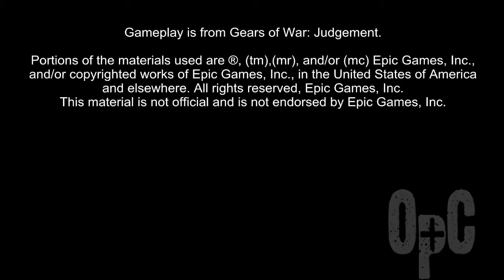Easy Way To Obtain Superstar & Seriously Judgmental Achievements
Please "Thumbs Up", if this video helps you.

Use this gameplay clip to learn the Easy Way To Obtain Superstar & Seriously Judgmental Achievements.